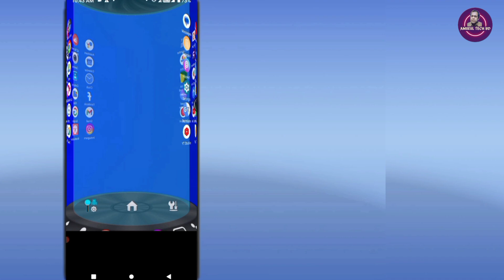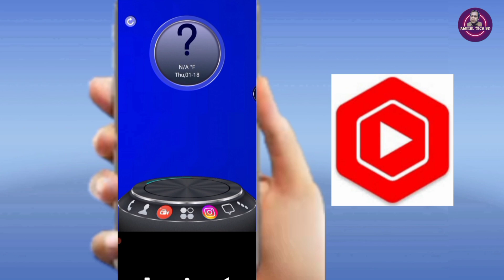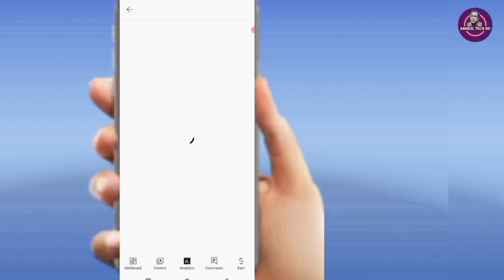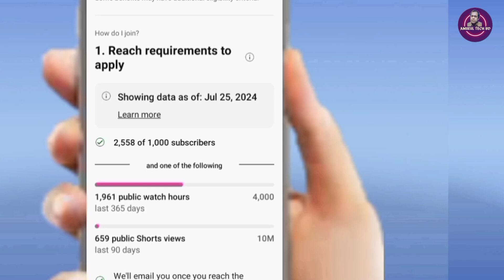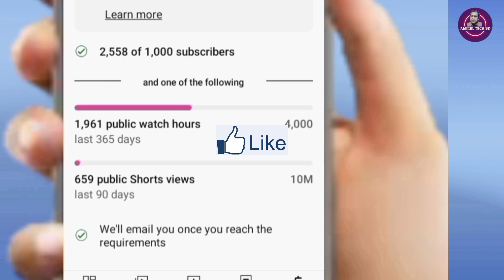Watch Time দেখব যেভাবে || সম্পূর্ণ নতুন ফিচার নতুন পদ্ধতি! Amirul tech BD !!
আপনার ইউটিউব চ্যানেলের Watch Time দেখবেন যেভাবে || সম্পূর্ণ নতুন ফিচার নতুন পদ্ধতি!

ইউটিউব ওয়াচ টাইম কিভাবে দেখব
আপনার ইউটিউব চ্যানেলের ওয়াচ টাইম দেখবেন যেভাবে
নতুন পদ্ধতিতে ওয়াচ টাইম দেখুন
আপনার ইউটিউব চ্যানেল মনিটাইজ হবে কিনা কিভাবে জানবেন
সঠিক ওয়াচ টাইম দেখার সহজ পদ্ধতি